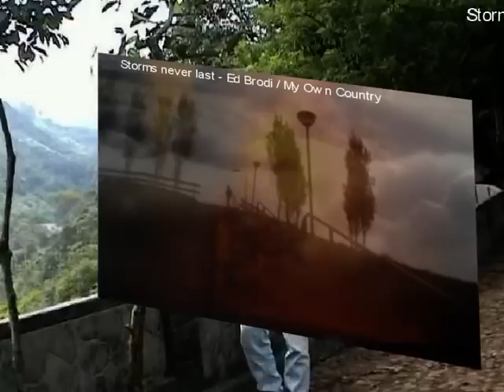Storms never last - Het Indsich strijdlied.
Cilp Storms never last met versie van:
JF Selection TD Band - Ed Brodie

Zie reportage Manifestatie Indische Gemeenschap en persconferentie op Het Plein voor Het gebouw van de Tweede Kamer.